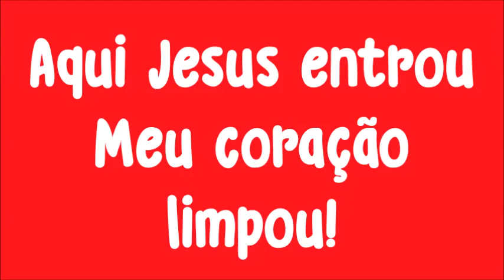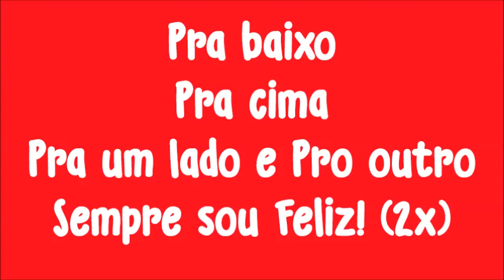4- SEMPRE SOU FELIZ | Clássicos Remix para Crianças | ÁLBUM VERMELHO